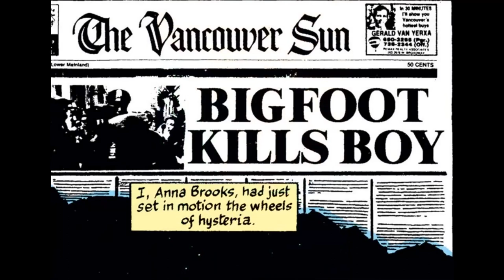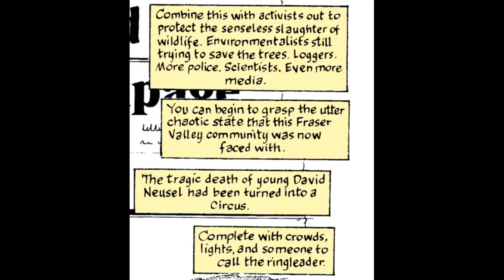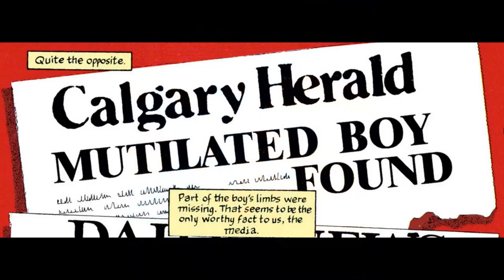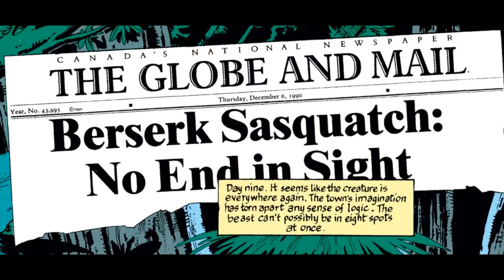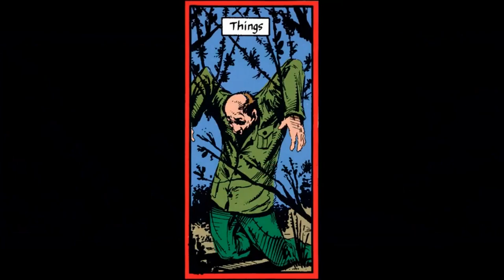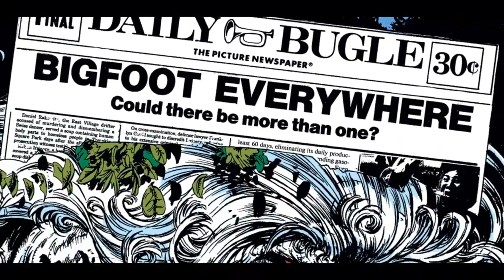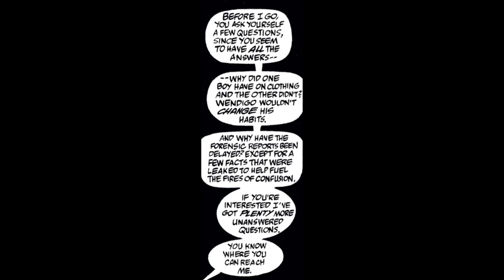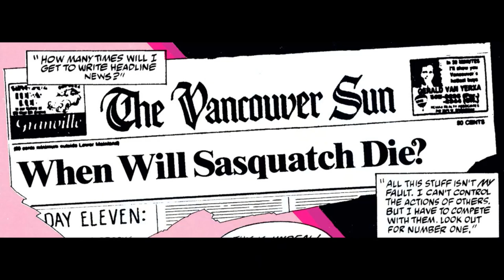Todd McFarlane's Spider-man: Perceptions (1-5)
(feel free to help a bro out)

New series under the "Retro-Com" Series label:
Todd McFarlane's Spider-Man PERCEPTIONS, Parts 1 - 5.